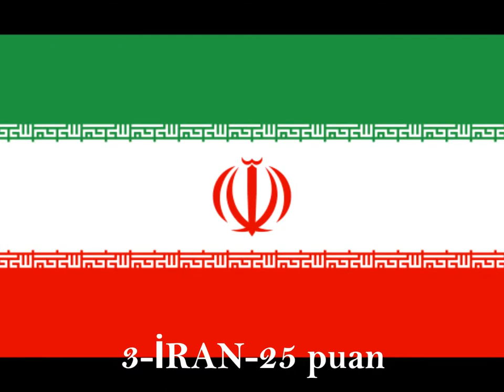Dünyanın En Güçlü 5 Müslüman Ülkesi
En Güçlü 5 Müslüman Ülke-Askeri
Sıralama Globalfirepower sitesi verilerine göre yapılmıştır.
Sıralama ülkerlerin nüfusu, doğal kaynakları, askeri teçhizat, askeri harcama ve stratejik konumları gibi bir çok verinin bir araya getirilmesi ile ortaya çıkmaktadır.